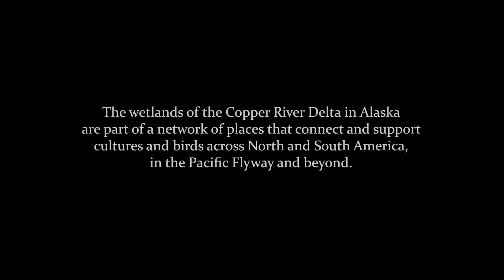On the Delta - Cordova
In the Copper River Delta, US Forest Service employees maintain and monitor nest islands, small patches of nest habitat that are critical to the successful breeding of the Dusky Canada Goose. And like so many other coastal wetlands, the Delta is one piece in a network of places connecting cultures and birds throughout the Pacific Flyway. Join us and travel to Cordova for the first part of a video series on the coastal wetlands of Alaska. Created in collaboration with U.S. Forest Service - Chugach National Forest and Ducks Unlimited.